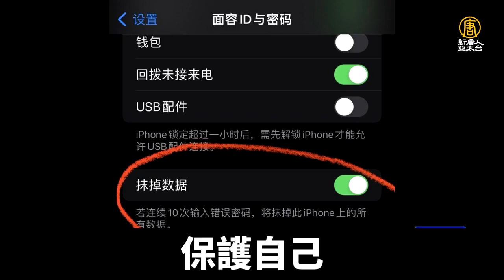白紙運動後大濫捕 中國多律師挺身願免費相助｜新聞精選｜20221201